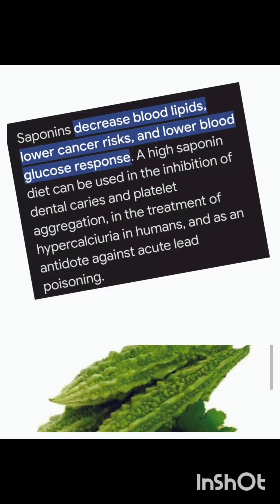kakarakya kura Tips#cooking tips#tips#bittergaurd